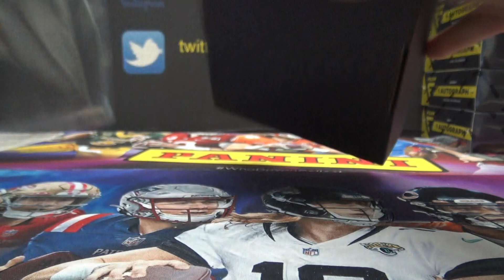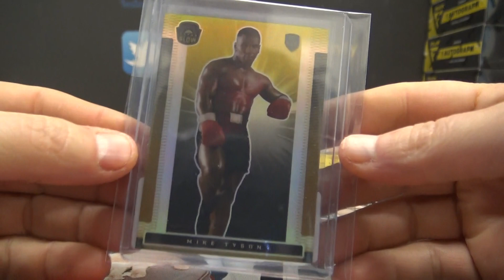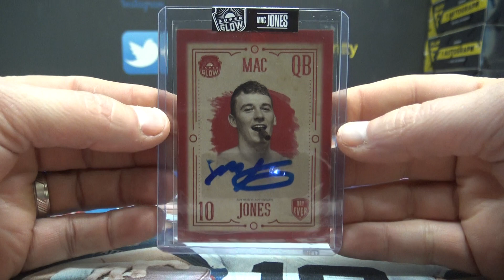Kevin's 2021 Super Glow Mac Attack Football Box Break